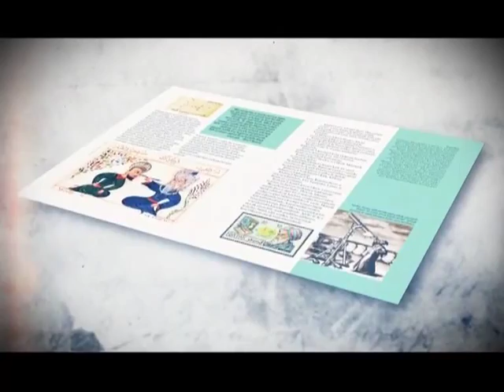YEDİKITA TARİH ve KÜLTÜR DERGİSİ HAZİRAN 2013, 58 SAYI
YEDİKITA TARİH ve KÜLTÜR DERGİSİ
HAZİRAN 2013, 58. SAYI

"Geçmişe bakarak geleceği görmek için..."

İstanbul'un Turistle İmtihanı!
"Suriçi Gitgide Müzeleşiyor!"

Yedikıta dergisi, İstanbul Suriçi'ndeki kutsal mekânların korunması ve ziyaret adabı üzerine 126 yıl önce hazırlanan talimatnameyi yayınlayarak günümüz problemlerine ışık tutuyor. Ayrıca, turizm görevlilerinin görüşlerinin yanı sıra Türbeler Müze Müdürü ve Ayasofya Müzesi Vekil Müdürü Hayrullah Cengiz, Suriçi'ndeki tarihî ve kutsal mekânların korunmasına yönelik çarpıcı açıklamalarda bulundu.

Yedikıta dergisi Haziran sayısında, İstanbul tarihi yarımadada yer alan kutsal mekânların korunması ve ziyaret adabı ile ilgili yaşanan karmaşaya dikkat çekmek için çok yönlü bir araştırma yayınladı. Araştırmada, yurtdışında kutsal mekânların ziyaret usullerine de vurgu yapıldı. Tarihçi Yazar Kasım Hızlı'nın kaleme aldığı yazıda ayrıca, 126 yıl önce benzer problemlerin yaşanması üzerine yayınlanan Mukaddes Mekânları Ziyaret Talimnamesi (18 Şubat 1887)  belgesine yer verildi.

İstanbul Suriçi'nde cami ve türbe gibi dini mekânların müze olarak telakki edildiğini, ziyaretlerin de müze ziyareti rahatlığıyla yapılmasının ciddi rahatsızlıklara sebep olduğuna dikkat çekilen yazıda, şu bilgilere yer verildi:

İbadethaneler Müze Değil, Huzur Mekânlarıdır
"Bir Müslüman camiye giderken nasıl giyineceğini, camide nasıl hareket edeceğini bilir. Bu hassas uygulamalar ülkemizde belirgin şekilde ortaya konulmamış olmasına rağmen yabancı ülkelerdeki ibadethanelerde icap eden yönlendirmeler ve yasaklar taviz verilmeden uygulanmaktadır. Elbette aynı hassasiyeti hayatında belki de ilk defa bir İslam mabedine giren turistten bekleyemeyiz. Hem de her gezdiği mekânı "müze", bir bakıma hayatiyetini yitirmiş eşyaların sergilendiği alan olarak gezen insanlardan hiç bekleyemeyiz. Oysa camiler her an maddi ve manevi hayatın tazelendiği ve İslam Medeniyeti'nde hayatın merkezini temsil eden huzur mekânlarıdır."
Yetkililer, rehberler ve cami görevlileri. Bunlardan birisi işini eksik yaptı mı problem devam eder. Yetki karmaşasından falan bahsediliyor ama bence bahane... Turistlere saygılı olup onları ülkemizden soğutmamak gerek. Ama şirinlik olsun diye kurallardan taviz verdik mi işin önü alınmıyor."

"Suriçi Gitgide Müzeleşiyor"
Türbeler Müze Müdürü ve Ayasofya Müzesi Vekil Müdürü Hayrullah Cengiz ise önemli açıklamalarda bulunarak Suriçi'nin gitgide müzeleştiğini, evlerden arındırılarak otelle doldurulduğunu söyledi.
Hayrullah Cengiz,  Suriçi'nin çok kutsal olduğuna inandığını kaydederek, "Osmanlı Devleti'nde üç yer çok kutsal kabul edilmiş. Topkapı Sarayı, Kutsal Emanetler, Türbeler ve Ayasofya. Bunlar hep Suriçi'nde ve Sultanahmet Meydanı'na yakın yerler. Dolayısıyla otellerin, eğlence yerleri bu kadar yakın olmamalı. Aksaray'dan ötede olmalı. Buralar insanların yaşadığı yerler olmalı. Buralar kültür gezintisi, medeniyet gezintisi yeri olmalı. Sultanahmet Meydanı bizim vitrinimiz olmalı." diyerek önemli bir yaraya parmak bastı.

Eminönü'nde, Kapalıçarşı'nın girişinde dahi x-ray cihazlarıyla giriş çıkışı kontrol eden birer güvenlik görevlisi bulunduğu halde, kapıları sabahın erken saatinden gecenin geç saatine kadar açık olan ve binlerce insanın girip çıktığı Sultanahmed Camii'nde güvenlik görevlilerine rastlanmadığına dikkat çekilen bu dosya çok konuşulacağa benziyor...

Diğer Yazılar...

Yedikıta dergisinde ayrıca, Balkan Harbi sonrası Anadolu'ya göz eden Balkanlı Müslümanların yardımına Mısırlı Müslümanların nasıl yetiştiğini anlatan önemli bir makale yayınladı. Selim Aydın'ın kaleme aldığı "Mısırlı Müslümanlar Bizi Hiç Yalnız Bırakmadılar" başlıklı araştırma yazısında Mısır hilal-i Ahmet Cemiyeti'nin yardım faaliyetlerine değiniliyor.

Dergide yer alan dikkat çekici yazılar arasında, Yard. Doç. Dr. Mustafa Gündüz'ün "Ahmet Cevdet Paşa'nın Eğitim Hamlesi", Ömer faruk Salar'ın "Endülüs'te Bir Hüznün Hikayesi Kurtuba Ulu Camii", Alaattin Dolu'nun "Filistinde Bir Osmanlı Arşivi" gibi önemli yazılar yer alıyor.

Yedikıta dergisi, bu sayısı ile birlikte İslam Bilim ve Teknoloji serisinin 5.'si "Optik İlminin Kurucusu İbnü'l-Heysem" kitapçığını okurlarına hediye ediyor.

YEDİKITA Tarih ve Kültür Dergisi